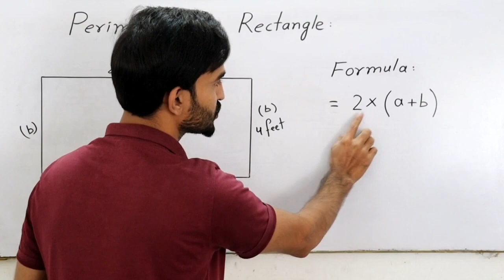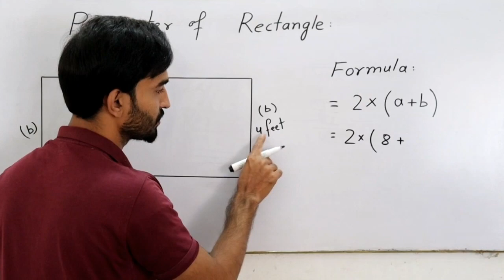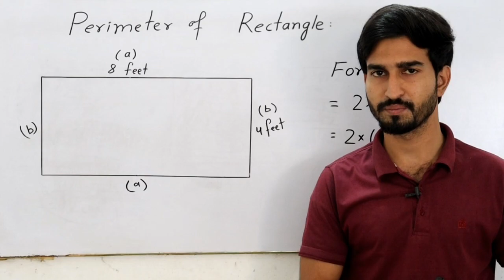How to find perimeter of rectangle?| Rectangles| Urdu/Hindi| MathUse